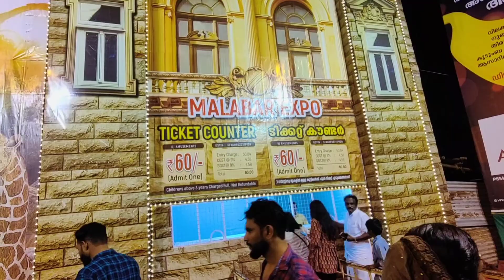Ghar pohochte hi hum firse bahar ghumne nikal gaye | night life in Kerala | Tirur | Bindas Kuri